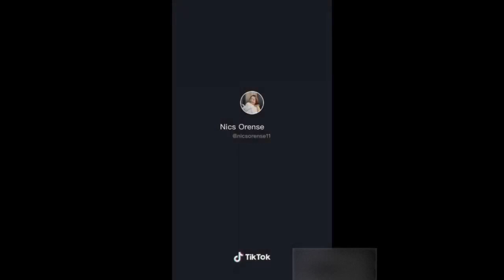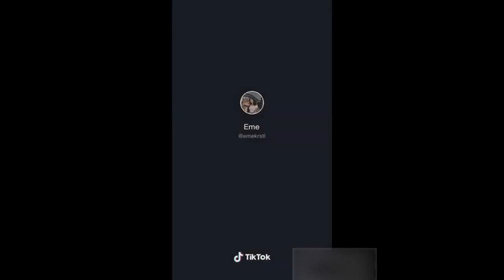Tiktok Challenge Compilation - Banyo Queen